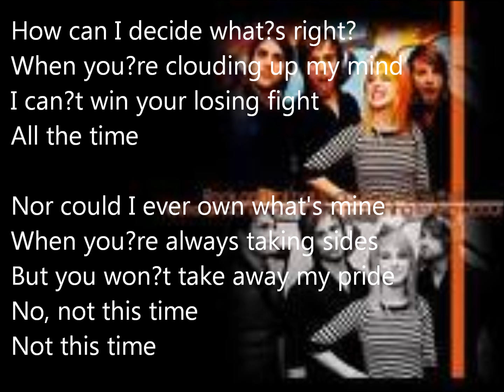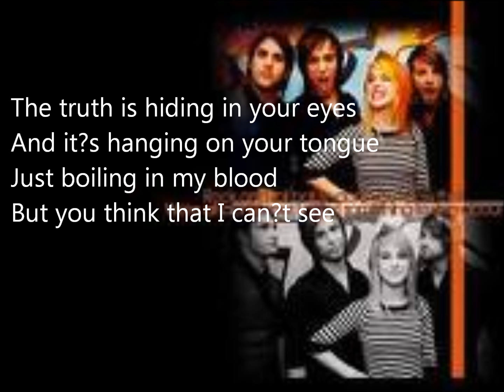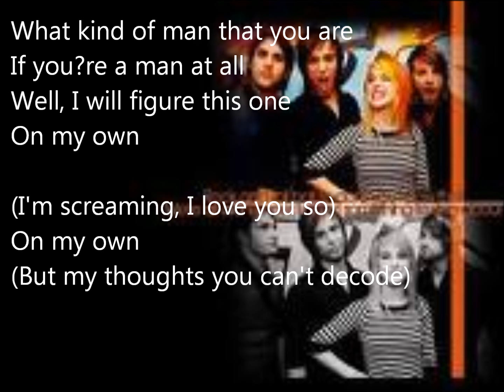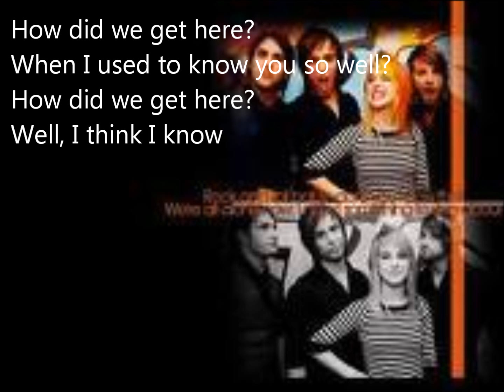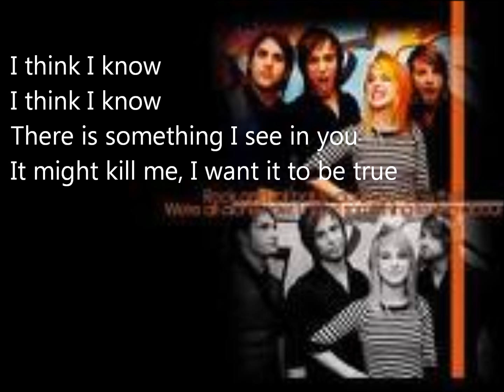Paramore Decode Lyrics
Paramore Decode Lyrics by undertakerfanxxxx